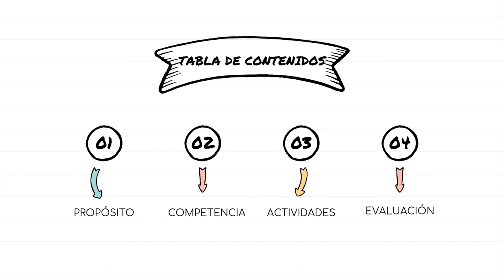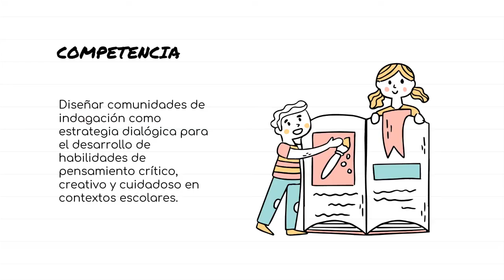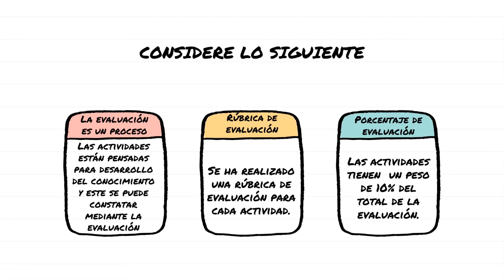MODULO 6 presentacion 1